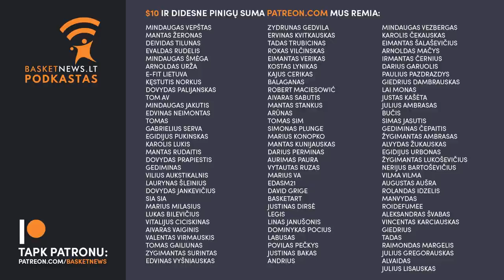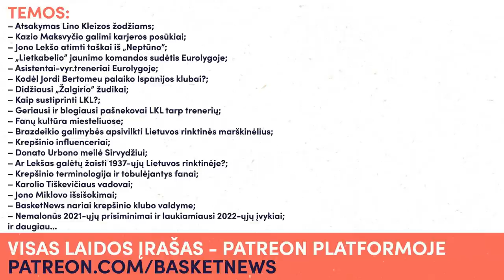Aiškumas dėl Kleizos ir hipnotizuojantis Karolio pokalbis su Vainausku | BN Q&A iškarpa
Karolis Tiškevičius, Jonas Lekšas ir Donatas Urbonas aptaria Lino Kleizos reakciją ir atsako į BasketNews patronų klausimus.

Temos:
– Atsakymas Lino Kleizos žodžiams;
– Apie galimą pastiprinimą „Ryte”;
– Kazio Maksvyčio galimi karjeros posūkiai;
– Jono Lekšo atimti taškai iš „Neptūno”;
– Apie „Krepšinio namų” dokumentiką;
– „Lietkabelio” jaunimo komandos sudėtis Eurolygoje;
– Asistentai-vyr.treneriai Eurolygoje;
– Kodėl Jordi Bertomeu palaiko Ispanijos klubai?;
– Ar Eurolyga keis COVID protokolus ir kiek virusas išbalansuos komandas?;
– Kokia tolimesnė Okobo karjeros stotelė?;
– Didžiausi „Žalgirio” žudikai;
– Kaip sustiprinti LKL?;
– Geriausi ir blogiausi pašnekovai LKL tarp trenerių;
– Fanų kultūra miesteliuose;
– Brazdeikio galimybės apsivilkti Lietuvos rinktinės marškinėlius;
– Krepšinio influenceriai;
– Lekšo nemalonios situacijos podkastuose ir lipimas per save;
– Lietuvos rinktinę mušančios traumos;
– Donato Urbono meilė Sirvydžiui;
– Ar Lekšas galėtų žaisti 1937-ųjų Lietuvos rinktinėje?;
– Krepšinio terminologija ir tobulėjantys fanai;
– Karolio Tiškevičiaus vadovai;
– Jono Miklovo išsišokimai;
– BasketNews nariai krepšinio klubo valdyme;
– Nemalonūs 2021-ųjų prisiminimai ir laukiamiausi 2022-ųjų įvykiai.